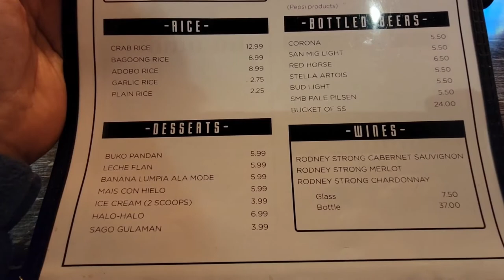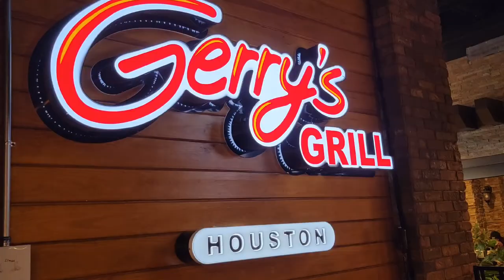Gerry's Grill / Houston, Texas